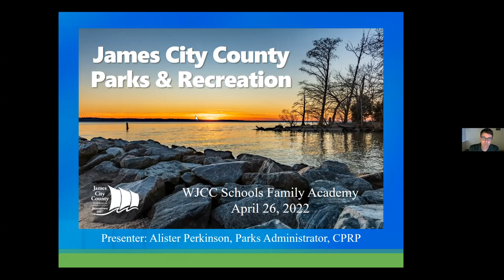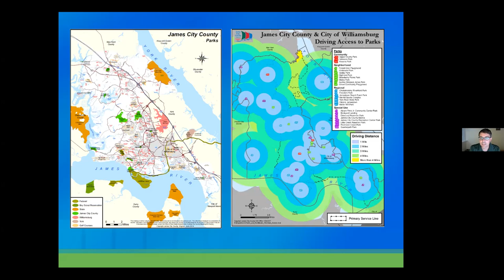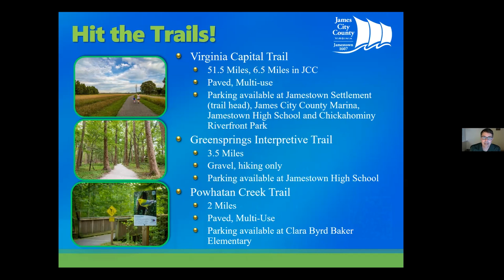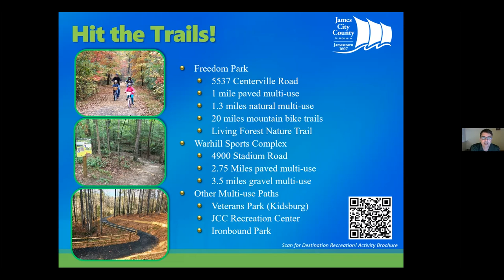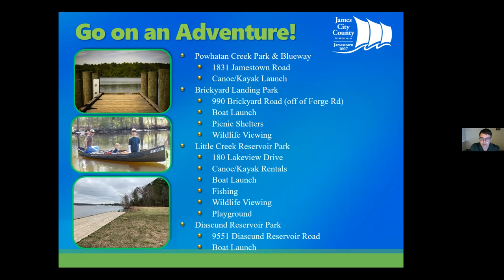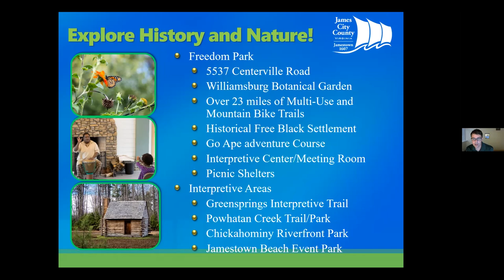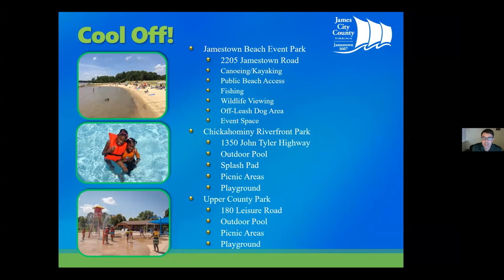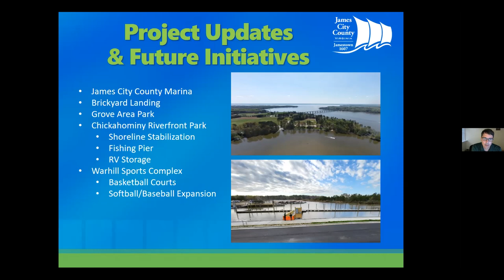Family Academy: Getting Your Family on the Trail for Health & Wellness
Learn about free, amazing opportunities at the local parks and trails in James City County.